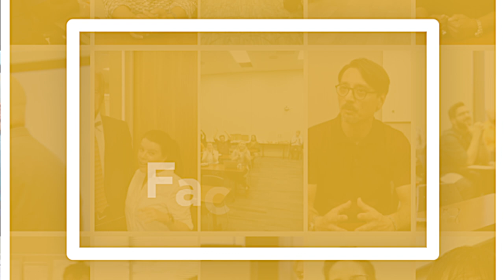Faces of ABoR: Shirley Williams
This week we talk to Shirley Williams, ABoR’s Workforce Development & Diversity Specialist, to learn more about her role at the Austin Board of REALTORS®. Tune in every Thursday morning for a new episode of Face of ABoR.